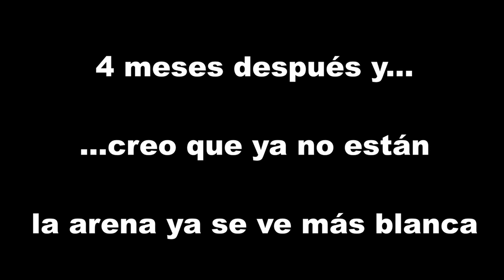Dinoflagealos eliminación final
Después de casi 4 meses, creo que ya están erradicados. Al menos es lo que parece sin mirar por el microscopio